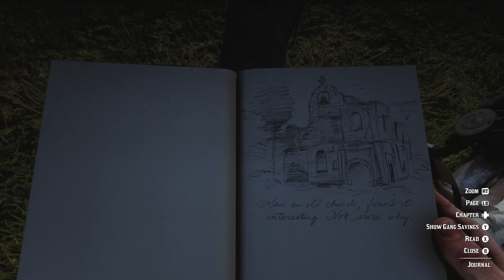PART 13 - Red Dead Redemption 2 FULL Walkthrough Gameplay (GRAY vs BRAITHWAITE) - RDR2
Part 13 of my full walkthrough gameplay of Red Dead Redemption 2 on the Xbox One X in 1080p @ 60 fps. This video shows the mission "Further Questions of Female Suffrage", "The Curse of True Love", and "Preaching Forgiveness As He Went" in chapter 3 "Clemens Point". This video begins with us taking Sadie into town and taking Mr. Pearson's letter to the post office. After this we must fend off the outlaws and go back to Clemens Point. From here we begin Beau Gray's quest and must deliver his letter to Penelope and then we must leave the area without being seen. This then leads to the protest mission, where we drive the wagon to the bank through Rhodes and then must get Beau out of there and away from his cousin. After this we begin Lenny's quest, and go to instruct Lenny to shoot the dynamite. In this video I don't show you what happens if you send Lenny instead. We then search the area for weapons and argue with a Lemoyne Raider, who we try to defuse the situation with but we end up having to kill him. This mission is how to get the Bolt Action Rifle.